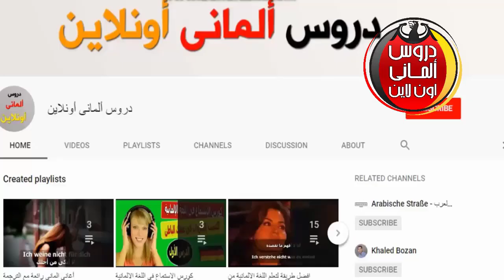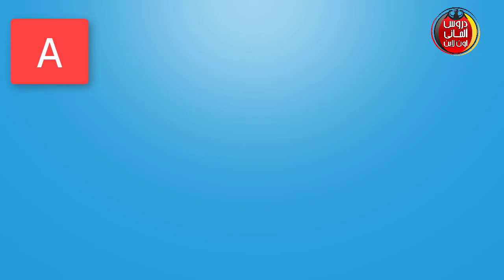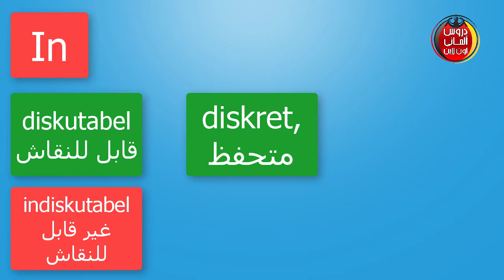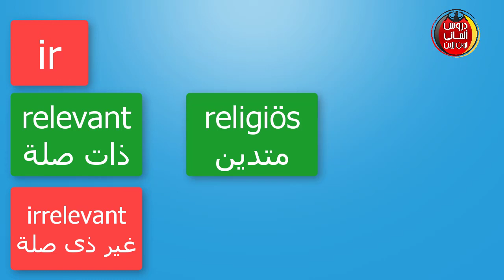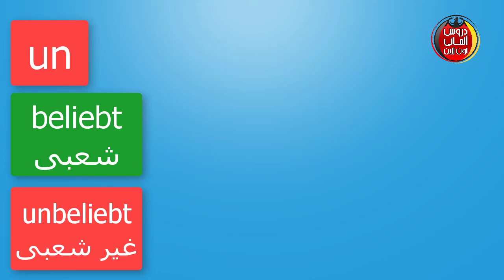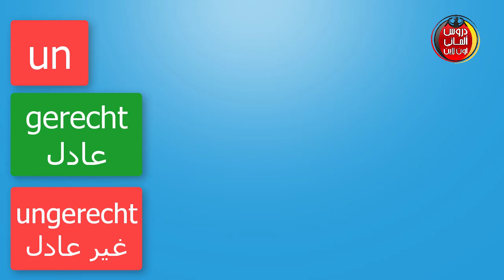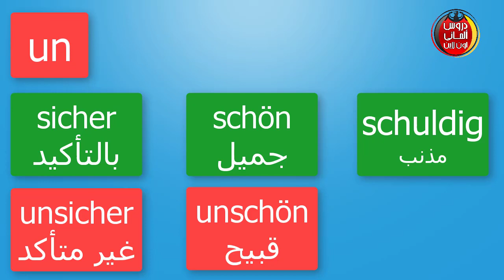حرف واحد ينفي الجمله في اللغه الالمانيه -درس مهم جدا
فى هذه القناة تستطيع تعلم اللغة الالمانية بسهولة بالصوت والصورة مجانا
دروس آلمانى اونلاين